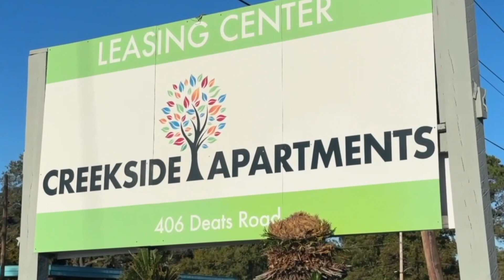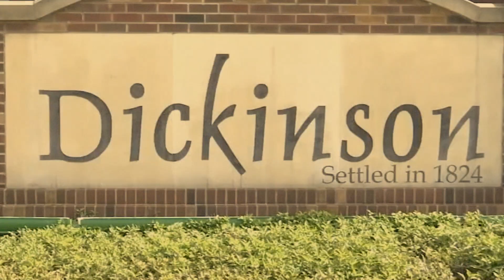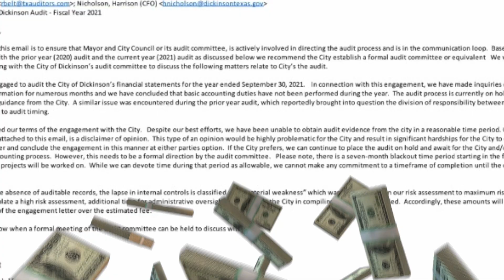Dick's Lawyers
The mayor of Dickinson has been mad at us since we first asked for public records. Now THE DICK OF DICKINSON is using a second law firm to help him keep secrets, and the cost for a city already in financial trouble could be enormous.